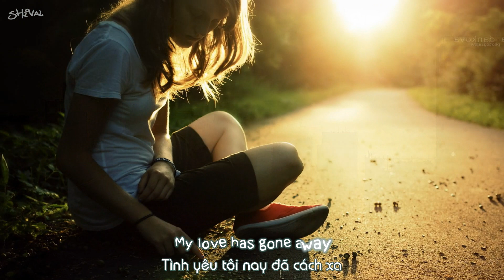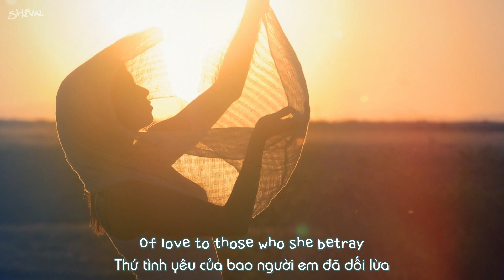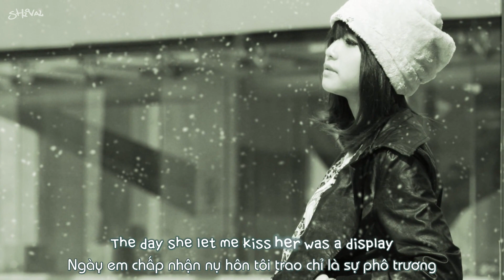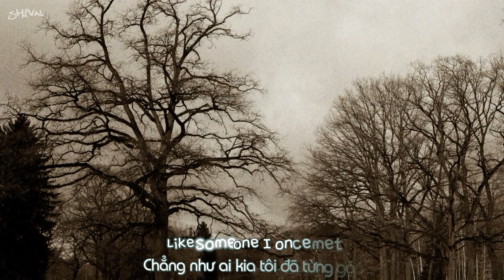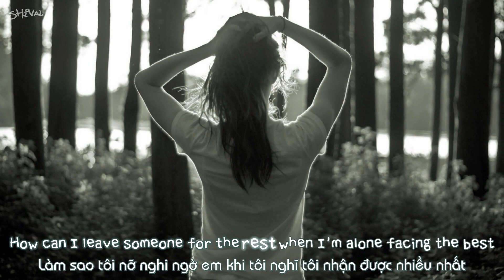Betrayal 「Vietsub Kara 」